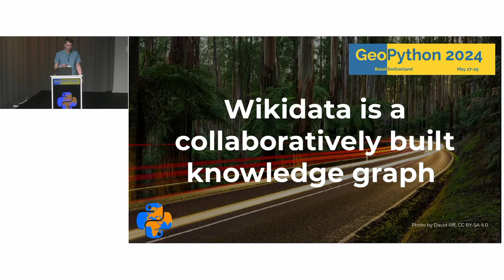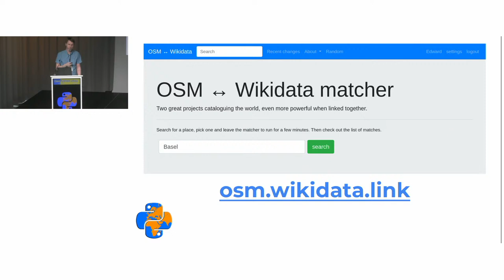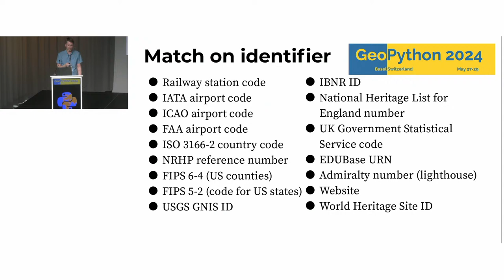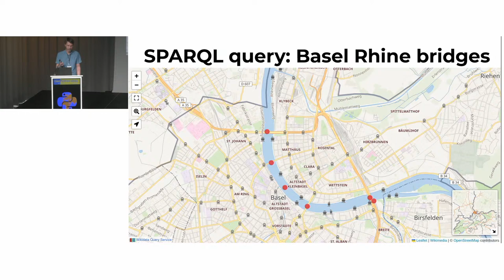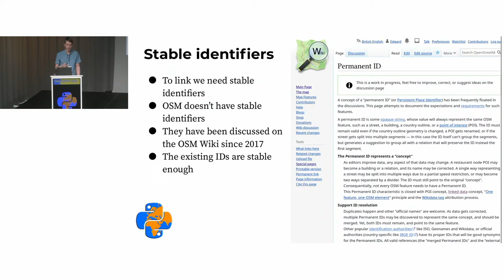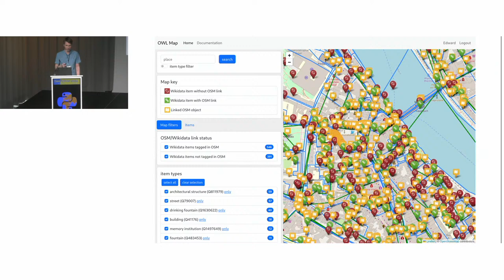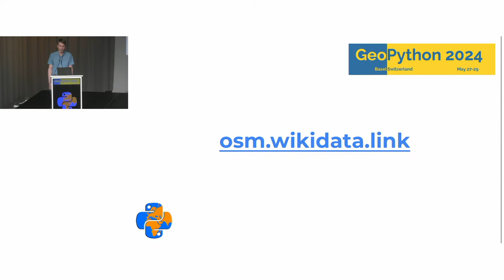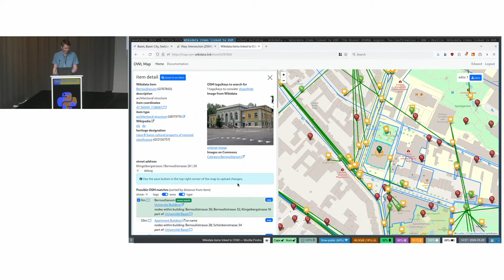GeoPython 2024: Bridging Worlds: Python-Powered Integration of Wikidata and OpenStreetMap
Edward Betts
Bridging Worlds: Python-Powered Integration of Wikidata and OpenStreetMap

Discover the synergy between Wikidata and OpenStreetMap, two monumental open data repositories, through Python. This talk unveils innovative web-based tools facilitating the linking of these platforms, enhancing the richness and accuracy of geospatial data.

OpenStreetMap's editors face a unique challenge: accurately mapping the vast tapestry of global locations. This presentation introduces Python-based solutions streamlining this process. Attendees will learn how these tools empower users to effortlessly identify and correlate Wikidata entries with OpenStreetMap locations.

This integration, however, navigates complex waters of differing licenses, sparking lively debates within the community. The talk delves into these intricacies, exploring the ethical and legal considerations of cross-platform data sharing.

Expect an engaging walk-through of the tool's latest iteration, insights into the matching algorithm, and an honest reflection on community responses, including the contentious aspects. The session concludes with a call to action, inviting attendees to contribute and further this pioneering work.